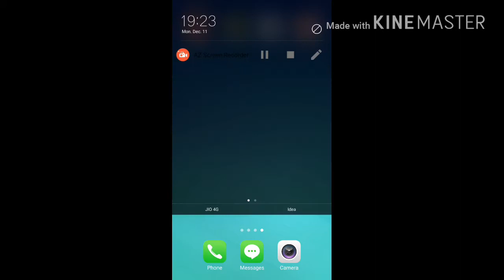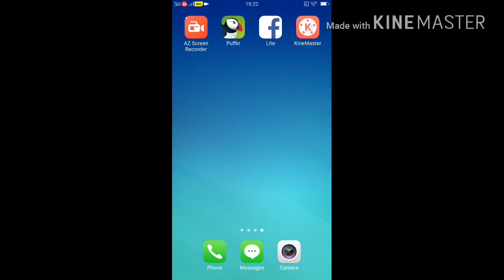8 ball pool funny name (new)